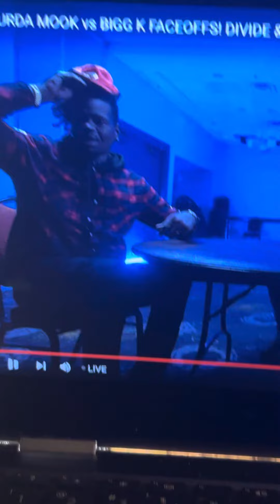WAIT WAT REMEDY LOKO GOING CRAZY 😂 AYO